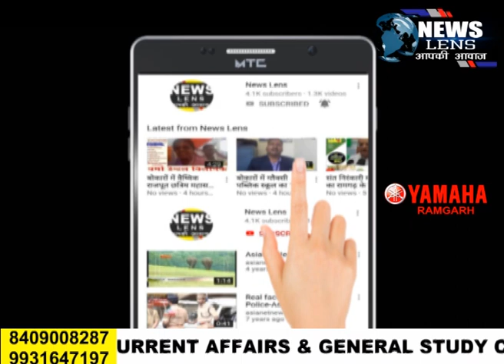Rajrappa मजदूरों के चेहरे में आई खुशी, 700 मजदूरों को मिला रोजगार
NEWS LENS

मजदूरों के चेहरे में आई खुशी, 700 मजदूरों को मिला रोजगार

रजरप्पा में लोकल सेल पिछले 3 माह से बंद था। शुक्रवार को गिरिडीह सांसद चंद्रप्रकाश चौधरी के प्रयास से लोकल सेल चालू किया गया। लोकल सेल चालू होने से रजरप्पा लोकल सेल के लगभग 700 मजदूरों के चेहरे में खुशी आयी हैं। मजदूरों ने एक स्वर से गिरिडीह सांसद को धन्यवाद दिया हैं। बताते चले कि फरवरी से लोकल सेल बंद था और मजदूरों के बीच रोजी रोटी की समस्या उतपन्न हो गयी थी। गिरिडीह सांसद मजदूरों के सिर पर झोडा देकर लोकल सेल को चालू करवाया हैं। लोकल सेल चालू होने से रजरप्पा में खुशी की लहर हैं